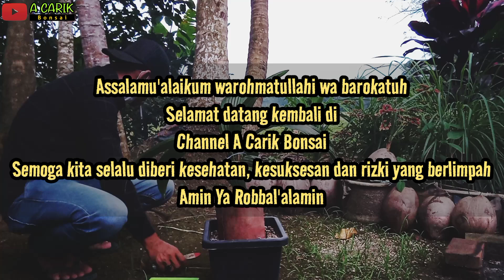MERAWAT BONSAI KELAPA MILIK KANG UJANG TANPA BUSTOMI || Coconut Bonsai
Bantu merawat bonsai kelapa milik teman kang ujang

Bagi sobat yang baru menemukan Channel A Carik Bonsai silahkan tinggalkan jejak agar terjalin silaturahmi dengan cara :
-Like dan Comment
-Nyalakan Tombol Loncengnya
Agar channel ini lebih maju dan berkembang dan dapat terus berbagi informasi dan pengalaman seputar bonsai kelapa